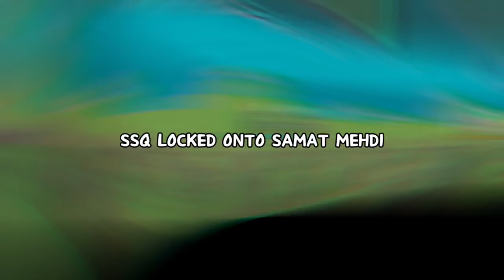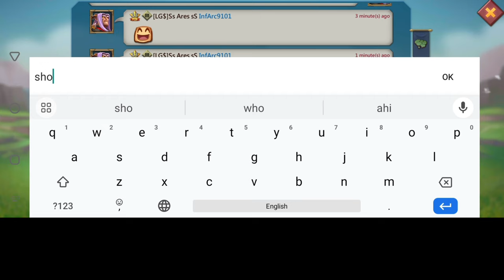A HELPING HAND GONE WRONG? NALAIN VS SSQ! ABBAS ALT VS SUGAR -Lords Mobile